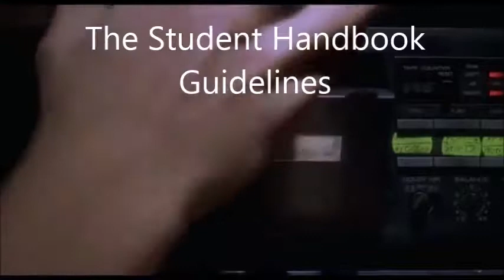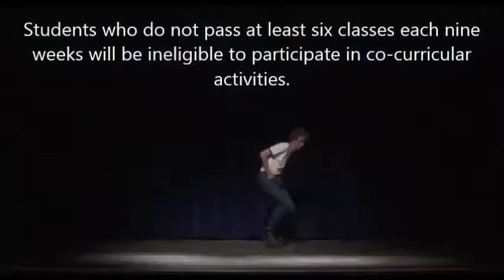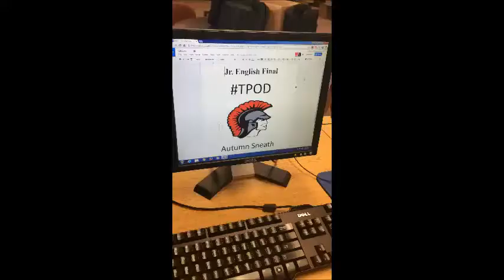2016-2017 Beloit High School Student Handbook